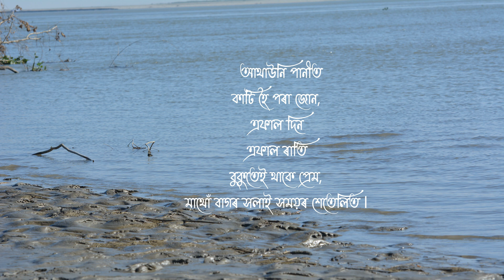প্ৰেমৰ কবিতা ১৮ | New Assamese Poem By Abee Das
CopyRight@abeedasofficial
Searching-
Abee das official,
Assamese kobita,
Kobita,
Assamese poem,
Kobita Assamese,
Assamese Kavita,
অসমীয়াকবিতা,
New kobita,
Assamese kobita writing,
Akhomiya kobita,
Assamese kabita,
Assamese kobita abritti,
Poem assamese,
কবিতা,
Assamese poet,
Premor kobita,
Assamese poetry,
kabita assamese,
Kavita,
কবিতা আবৃত্তি,
Whatsapp status,
Music,
2022,
Latest assamese kobita,
Relax mind,
Romantic kobita,
Prem,
Bhalpuwa,
Youtube poetry,
latest poem in assamese language,
 Love poem,
sad poetry,
heart touching,
love story,
assamese shayari status video,